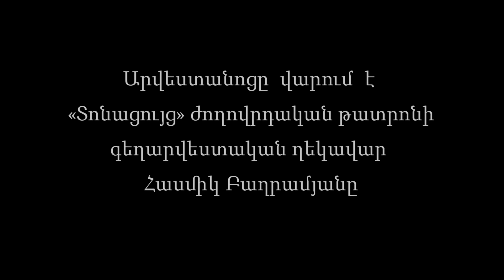Արվեստանոց Բյուրականում | Workshop in Byurakan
On July 12th, Armenians around the world celebrated the ancient Armenian water festival Vardavar. On July 23rd, Naregatsi Art Institute and the Tonatsuyts Folk Theatre jointly organised a unique workshop in Armenia’s beautiful Byurakan village dedicated to this historic holiday.

Our artistic team was joined by the wonderful students of Tsiatsan Summer School for Children and schools in Yerevan and Byurakan. Tonatsuyts Folk Theatre’s artistic director, Hasmik Baghramian, presented the history, meaning, and traditions behind Vardavar; giving us the opportunity to celebrate the feast like our ancestors did for centuries.

In the lush backyard of the theatre, a lovely drama was staged to visually describe how Vardavar was celebrated, why Armenians prepared “Pulpatik” and “Khndum” dolls, why they decorated trees with roses, apples and cucumbers, and why they threw water on each other for one day.

After the play, everyone present at the event was armed with water guns and an unforgettable water fight broke out, while the talented singers of Tunatsuyts Folk Theatre sang folk songs dedicated to Vardavar. Once the water fight concluded, the theatre staged a memorable play using shadow puppets, after which all of us visited Byurakan’s historic St. Hovhannes church. We would like to thank the Tonatsuyts Folk Theatre for this remarkable experience and look forward to seeing you at our next workshop in August.

Հուլիսի 23-ին Նարեկացի Արվեստի Միության միջոցառումներին մշտապես ներկա գտնվողների, ինչպես նաև Միության ստեղծագործական թիմի համար Արվեստանոց նախագծի հերթական հանդիպումը` «Խնդում»-ը, վերածվեց իրական տոնի:

Ի տարբերություն նախորդ Արվեստանոցների, այս մեկն ընթացավ Միության պատերից դուրս` Բյուրական գյուղում, մեծ ոգևորությմամբ ու մանուկների երջանիկ քրքիջով: Եկել էին մասնակցելու ոչ միայն Երևանի, այլև Բյուրականի դպրոցների աշակերտներն ու «Ծիածան» երեխաների զարգացման կենտրոնի ամառային դպրոցի փոքրիկները: Գերուրախ տրամադրության ու անկաշկանդ լինելու պատճառը ոչ միայն բնության գրկում հայտնվելն էր, այլև Արվեստանոցի թեման, որը նվիրված էր ջրի պաշտամունքին ու Վարդավառի տոնին:

Բյուրականի «Տոնացույց» ժողովրդական թատրոնի տնօրեն և գեղարվեստական ղեկավար Հասմիկ Բաղրամյանի շնորհիվ ներկաները ականջալուր եղան մեր ժողովրդական տոնի բուն գաղափարին, տոնի խորհրդին: Ինչից հետո, հանդիսականի համար, «Տոնացույց»-ի բացօդյա տարածքում, ցուցադրվեց փոքրիկ խաղ-ներկայացում`առավել պատկերավոր ցուցադրելով, թե ինչպե՞ս էին մեր նախապապերն ու նախատատերը նշում Վարդավառը, ինչու՞ էին Պուլպատիկ պատրաստում, ծառը զարդարում վարդերով, խնձորներով ու վարունգներով, ապա ջրում միմյանց:

Ներկայացումից անմիջապես հետո, երեխաներն ու մեծահասակները, զինված ջրերով լի տարրաներով, ջրեցին ու ջրվեցին, իսկ թատրոնի դերասանուհիներն էլ այդ հրաշք ակնթարթները գեղեցկացրին տոնին նվիրված ժողովրդական երգերով:

Ջրվելու արարողությանը հաջորդեց ստվերների թատրոնը: Հարմարավետ տեղավորվելով հատակին ու թախտին, ներկաները տեսան զավեշտալի ներկայացում այն մասին, թե «Ինչպե՞ս էր Կարապետը մածուն վաճառում»: Ստվերների թատրոնի ներկայացումից տպավորված հանդիսականը շարժվեց դեպի Սբ. Հովհաննես եկեղեցի: Եկեղեցու շրջակայքում` գետի մոտ, զանազան ժողովրդական երգերի ուղեկցությամբ, ժողովուրդը Պուլպատիկը գետը նետեց` ցանկանալով, որ շուտափույթ անձրև տեղա, արտերը երաշտ չտեսնեն, ինչպես խնդրում էին հնում մեր նախնիները: